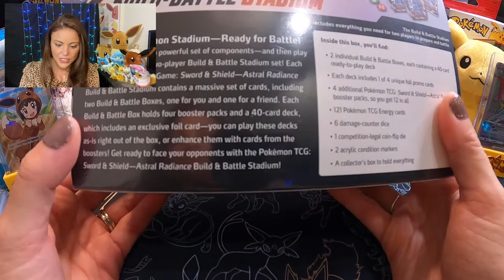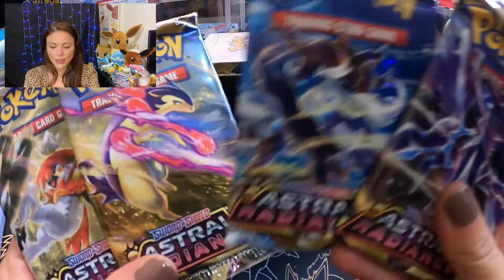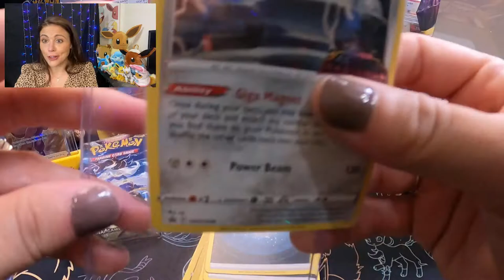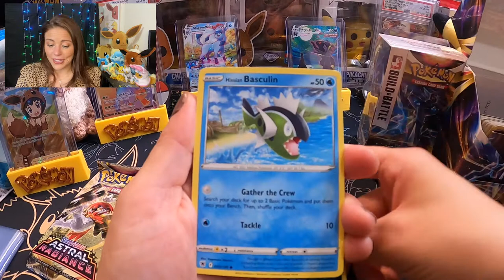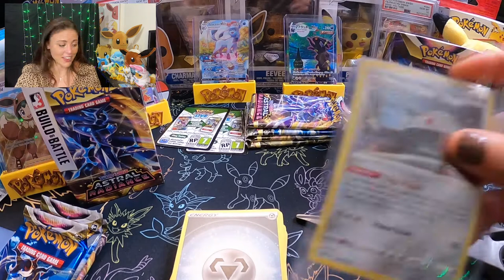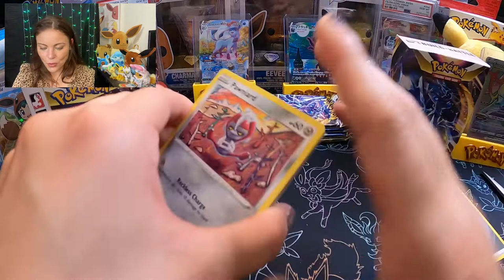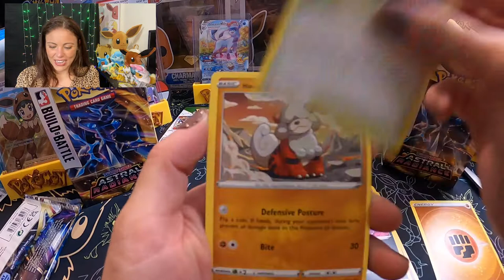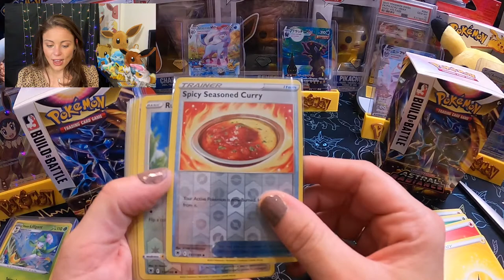LET'S OPEN AN ASTRAL RADIANCE BUILD & BATTLE STADIUM!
Welcome to a brand new episode of Charlie Geaux! Today, we are continuing our Astral Radiance Series by opening our channel's second Build & Battle Stadium! You don't want to miss the awesome pulls from this episode! Also, make sure you check out last week's video where we kicked off this new series!